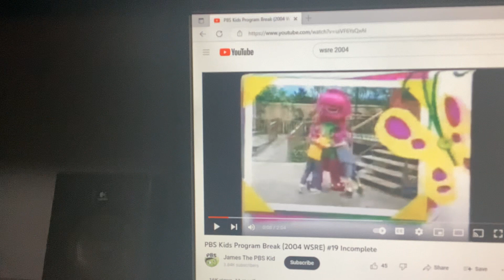Barney & Friends PBS